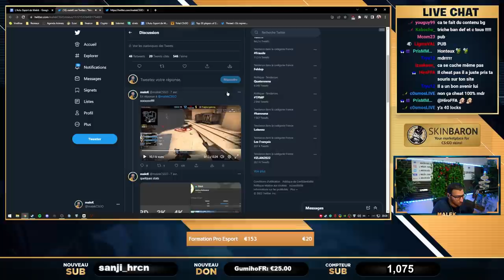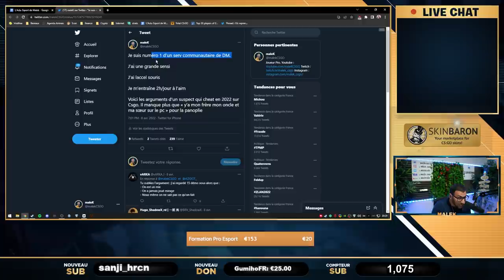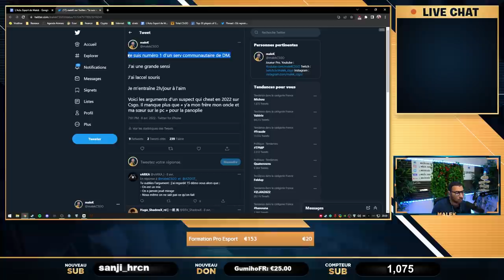Un Cheater attrapé en match officiel, des excuses HONTEUSES !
match officiel esea impliquant une qualification en ligue superieur avec des francais.